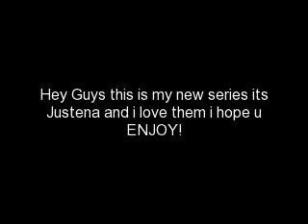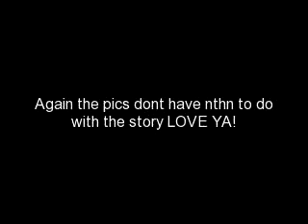Complicated Desires ~Justena Ep. 23~ [The Day]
*Next Day At School*
Justin: *walking with Ryan* i called her all last night to explain but she didn answer any of my phone calls
Ryan: itll be alright dude i think she'll forgive you Netty won't forgive me
Justin: dude i did something way worse than you theres no way in hell that she will forgive me
Ryan: she really likes u man
Justin: yeah right
Justin: whoa
Lena: *glares at him*
Selena POV: ugh yesterday when i found out he cheated on me all i could do was cry. I was so vulnerable but ima bad girl and its time to show him that. I dont give a fuck about any guy anymore. He hurt me so i dont want anything to do with his bitch ass.
END POV
Justin: see i told u she hates me
Ryan: she looks hot today i cant believe u cheated on that *walks away*
Mandy(Moseley): *walks up to Lena* i heard u and Justin broke up! now i can finally get my chance with him. but how did u two break up? did he find someone better than you?
Lena: *grabs her by the hair and throws her into the lockers* (a.n reminds me of when flo threw amber off the bad girls club)
Justin: dammnnn
Guys: *laughing* nobody can mess with Lena
Lena: *smirks/walks off*
Aly: *runs up* damn lena that was sick! but hey wat was wrong with you yesterday?
Lena: i found out Justin cheated on me
Aly: WHAT
Lena: he cheated on me with her *points to Ms. Hudgens*
Aly: he cheated with a teacher!
Ms. H: *walks up to Lena* here u need to do this worksheet
Lena: *glares at her* i already done it
Ms. H: well i want u to do it again unless u want a 0 *smirks*
Lena: *takes the worksheet/tears it up/throws the scraps in Ms. H's face*
Ms. H: *gasp*
Lena&Aly: *smirks/walks off*
Justin: *walks up to Vanessa* u stay away from her *runs after Lena*
Aly: hey Lena here comes Justin i think u two should talk
Lena: *rolls eyes*
Aly: *walks away*
Justin: Hey Selena
Lena: hi
Justin: ok about what i did i just want to apologize yes i love you but i tried to think of you when it all happened. but she seduced me and u even said urself i get turned on too easily and well. thats wat happened
Lena: *tearing up*
Justin: as much as i want us to be together again. its ok if u dont want to be with me but plz let me know u forgive me
Lena: i forgive u but stay the hell away from me *walks away*
Justin: *sighs*
w/Calyson
Aly: hey Cole wats up
Cole: *looks at her*
Aly: have u been crying?
Cole: im moving today
Aly: *sighs* oh ok i shouldve known well i dont know wat to say
Cole: u dont have to say anything u already knew and u know that i love you and will miss you
Aly: same for me *sighs* are u leaving right after school?
Cole: yeah *looks into her eyes* we had some good times and i thank you for being in my life *kisses her*
Aly: *pull away/cries in his chest*
Cole: well i have to go to class i love you
Aly: i love you too
Cole: *walks away*
Aly: *sighs*
Chris: hey whats the matter?
Aly: my bf is leaving me to go to Illinois
Chris: oh yeah im real sorry about that
Aly: *cries a little* he was my first everything he's the only other person i tell my secrets too other than Netty and Lena
Chris: *hugs her* shh calm down he doesnt want to leave u but if its meant to be then its meant to be
Aly: *smiles* ur really sweet Christian im glad i have a friend like you
Chris: yeah friend *frowns*
w/Stennette
Stennette: *flirting*
Sterling: when will u go out with me
Netty: i just got out of a relationship! *smiles*
Sterling: but u love me
Netty: to tell the truth idk wat love is anymore Ryan was my only love i guess
Sterling: well let me just take u out tonight to get ur mind off things
Netty: i guess ill be into that
Sterling: u guess?
Netty: *smiles/hugs him*
Sterling: (YESSSSSSSSS)

Is there a Stennette forming?
Does Alyson like Christian?
Whats going to happen when Cole leaves?
What about Justena!